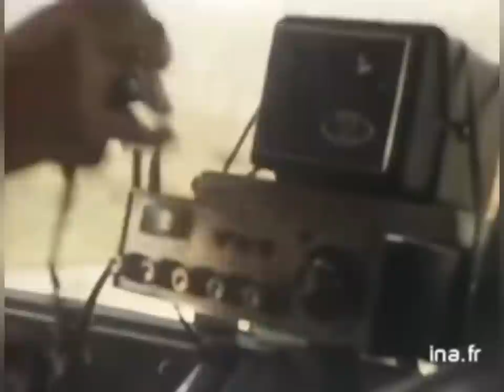Trucking in the 70's with Snavely Mills (then & now)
Let's go back in time to the 1970's when trucking was dealing with a lot of struggles like diesel prices and deregulation.

I want to thank Jarrod Dorsey for making me aware of the original video.

Thanks to Dan Snavely for the pictures and some information.